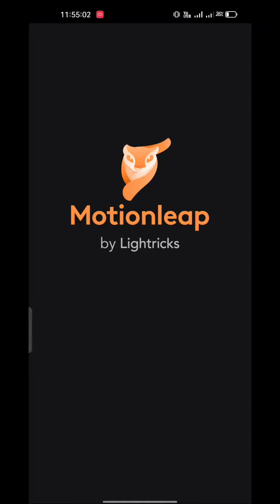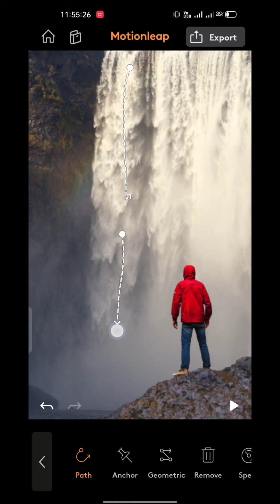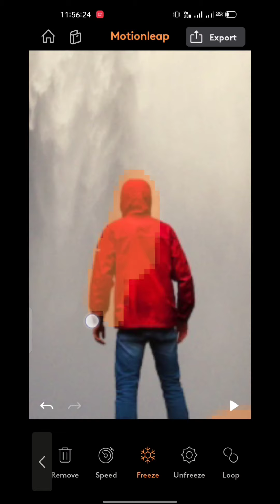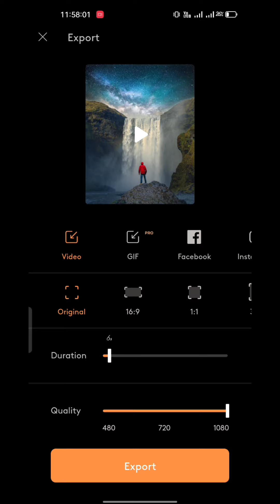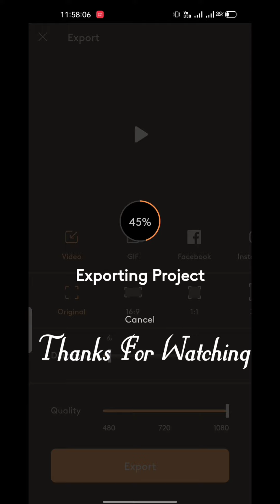Video ka Sky kese Change Kare // Pixaloop New Tricks 2022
Running Sky Photo Editing 2022 // Pixaloop New Tricks 2022

Hello guys welcome to the our chanel Mr HBM Edition,
In thish chanel I provide All ripe creative Photography and Photo editing Concept.

So please supert me guys .

Ham ish chanel MEI ese he new new Concept late rahenge
Sirph app K liye..

Apka Pyara Mr HBM Edition,

Realistic Sky Photo Editing
Realistic Running Sky Photo Editing
Realistic Water Photo editing